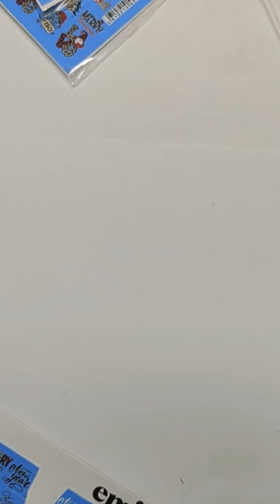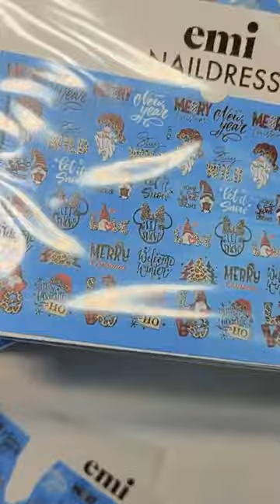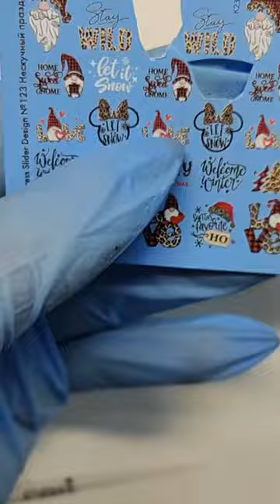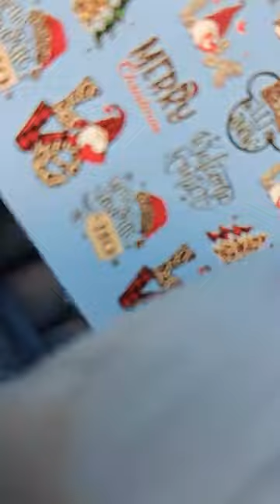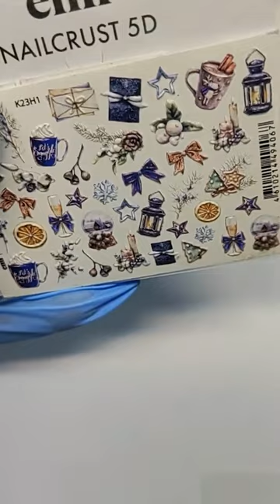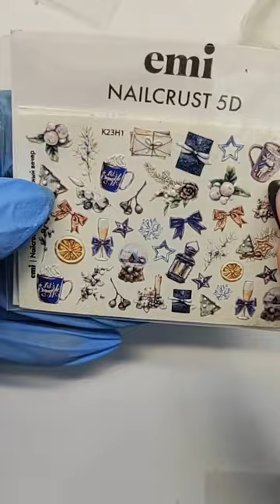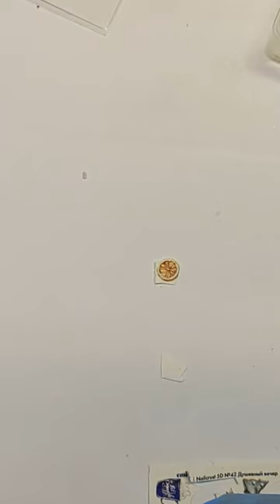Волшебные дизайны с Champagne Top Gel и Melody Top Gel + декорации. Мастер-класс Натальи Каклюгиной